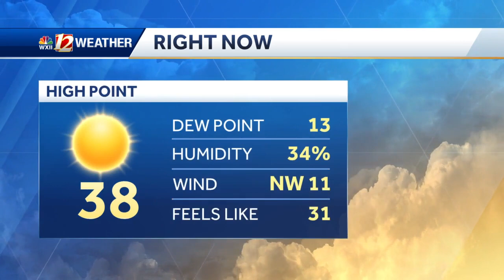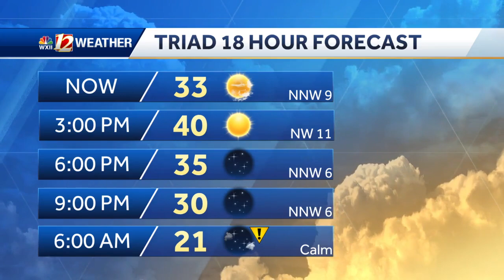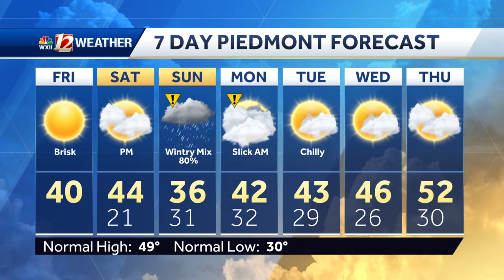WATCH: Cold Friday, Messy Wintry Weekend